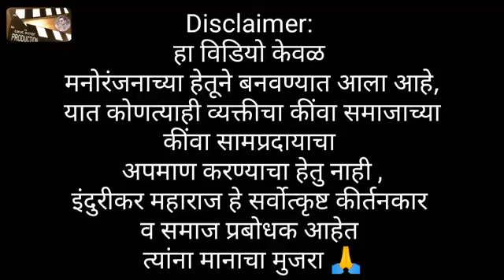🔥😂 ग्रा.प. निवडणूक 2023 स्पेशल इंदुरीकर महाराज कॉमेडी इंटरव्ह्यू 😂। Indurikar Comedy interview